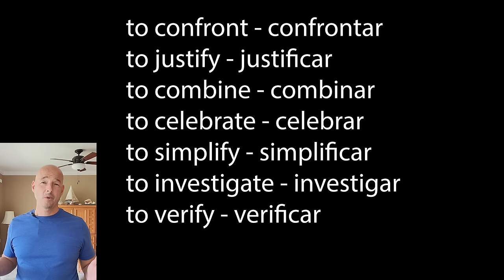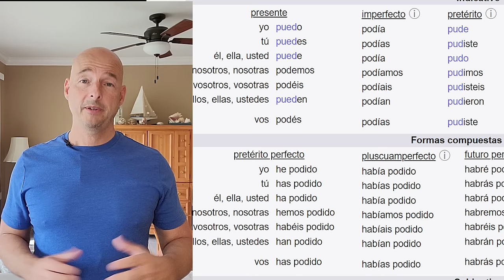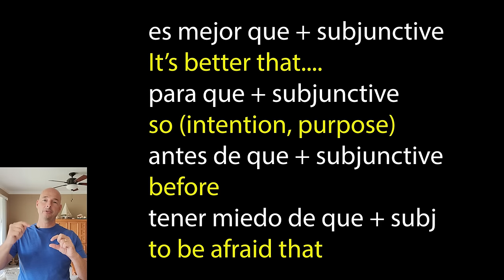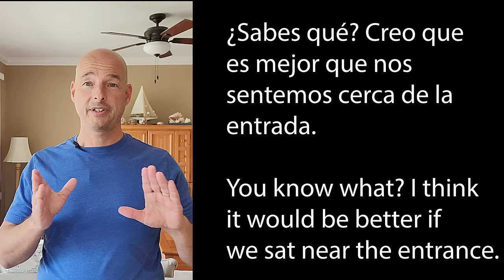How I Became Fluent in Spanish Studying On My Own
Want to thank me with a coffee?
Join the Qroo Spanish Crew for more content!

Best AI to Learn Spanish (Langua)
Save an extra 25% on Langua annual plans with my code: QROO (all caps)

FINDING THE DISCOUNT BOX ON LANGUA (It can be tricky)
LAPTOPS: look for 'Add discount' just below the Subtotal and above the tax on the left (if tax applies in your country).
PHONES: You have to click 'Show order summary' when the checkout opens and it will reveal the same thing I described for laptops.